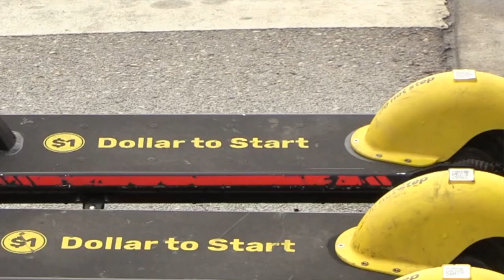Kelowna e-scooter survey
The City of Kelowna wants residents' input on it's e-scooter pilot program by Nov. 7/2021.